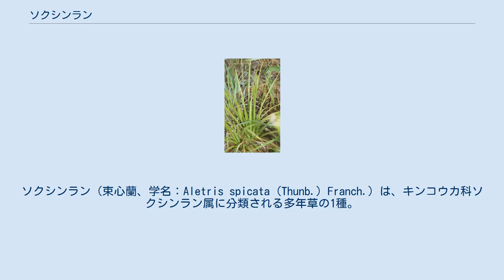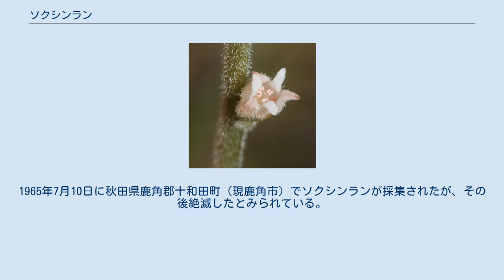ソクシンラン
ソクシンラン（束心蘭、学名：Aletris spicata (Thunb.) Franch.）は、キンコウカ科ソクシンラン属に分類される多年草の1種。
中国名は粉条儿菜。
 根茎は太く、短い。
花茎の高さは、30-50 cm。
根生葉は多数あり、やや硬く淡緑色で線形、長さ15-30 cm、幅3-7 mm。
長さ15-20 cmの穂状花序に多数の花をやや密につける。
花は斜めに立ち、花被片は長さ5-6 mmのつぼ形で先は6裂し、裂片は披針形、白色または薄紅色を帯びる。
子房は下位。
花序の軸、花柄、花被片の外面に白い縮れ毛がある。
果実は蒴果で倒卵形、長さ3-4 mm。
 日当たりのよい低山地の草地に生育するソクシンラン 中国南部、台湾、朝鮮半島南部、日本の暖帯から亜熱帯にかけて分布する。
 日本では、本州（関東地方以西）、四国、九州、奄美群島（奄美大島、徳之島）、沖縄諸島（沖縄島、伊平屋島、渡嘉敷島、阿嘉島、渡名喜島、久米島）に分布する。
 日当たりのよい低山地、山麓の草原や道端に生育する。
1965年7月10日に秋田県鹿角郡十和田町（現鹿角市）でソクシンランが採集されたが、その後絶滅したとみられている。
 学名の種小名「spicata」は、「穂状をした」を意味する。
和名の束心蘭は、葉がランに似ていて、花の束び中心から花茎が立つことに由来する。